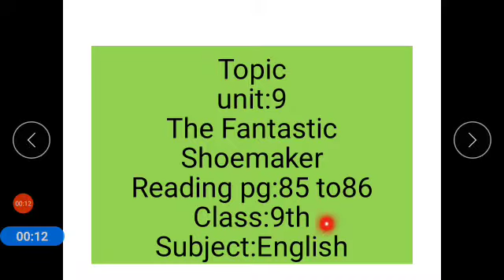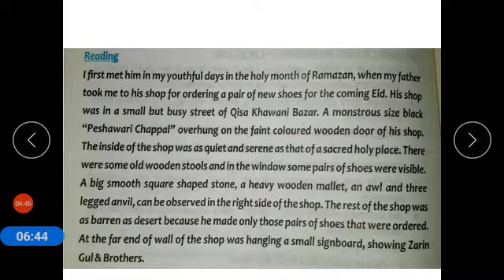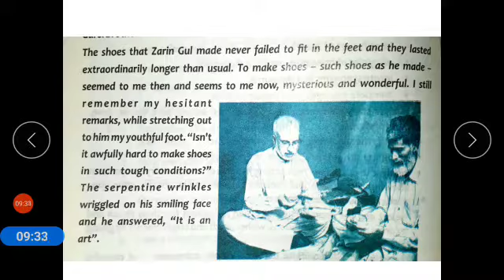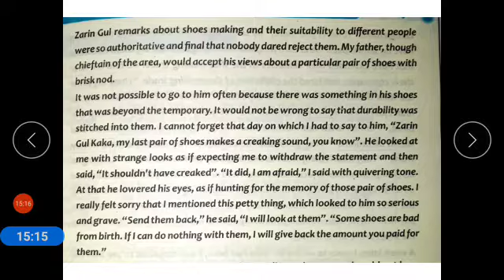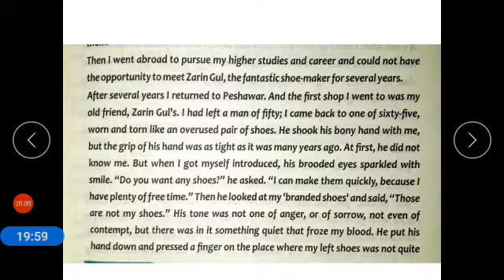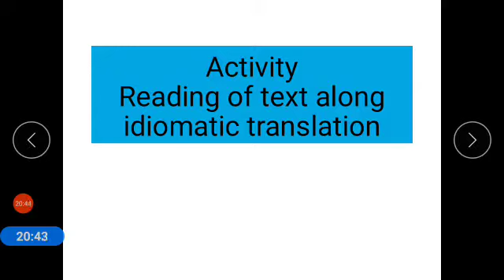Class IX English Lecture 36